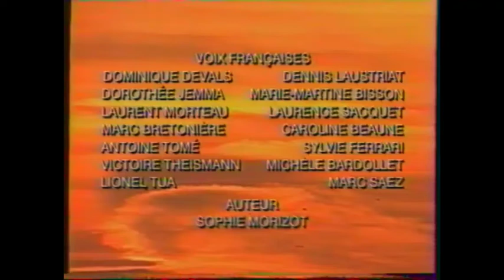Spelling Television/Worldvision Enterprises (1999)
From a January 5, 2001 TF1 airing of "Sunset Beach". For GH32143, Marcus Montgomery's Logo Archive, Jude A, and MsCrystal.